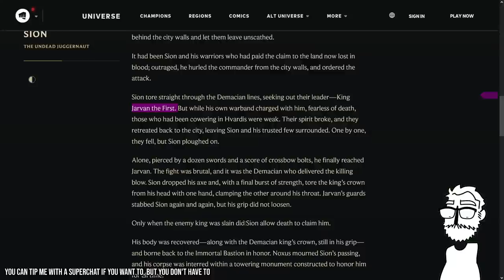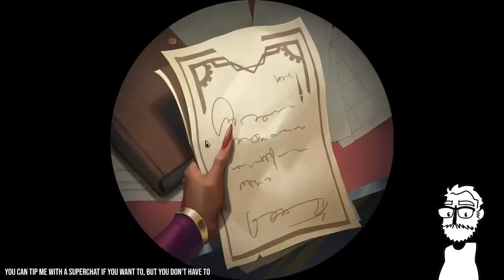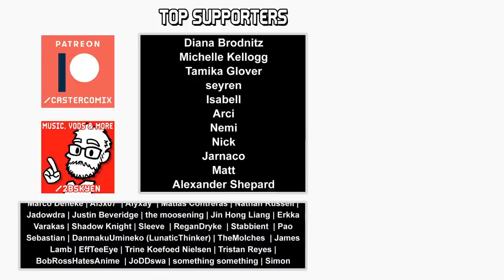Reviewing the art of (almost) every card in BEYOND THE BANDLEWOOD || Legends of Runeterra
YORDLE TIME YORDLE TIME YORDLE TIME YORDLE TIME!
Legends of Runeterra has a new expansion coming and we are going to take a look at the art of (almost!) every single card!